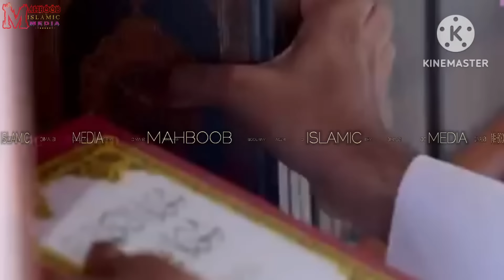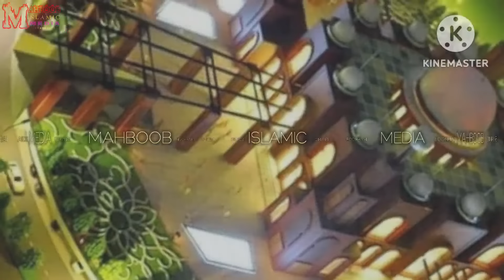markaz Knowledge City /Jamiul Futhuh തറാവീഹ് നിസ്കാരത്തിലെ ഖുർആൻ പാരായണം |Hafiz Shemeer Azhari